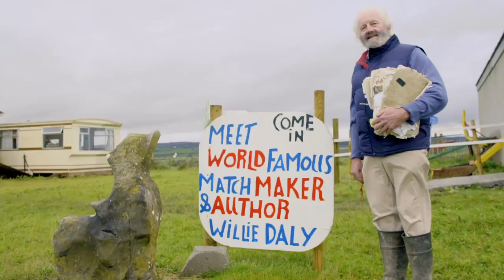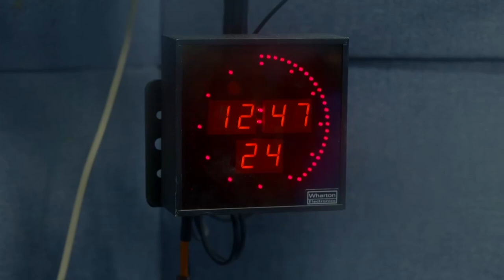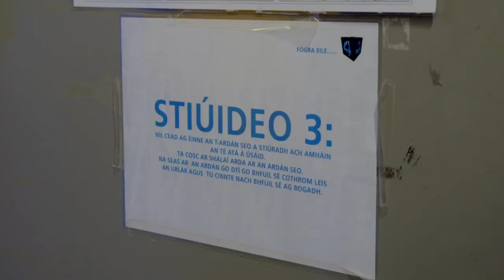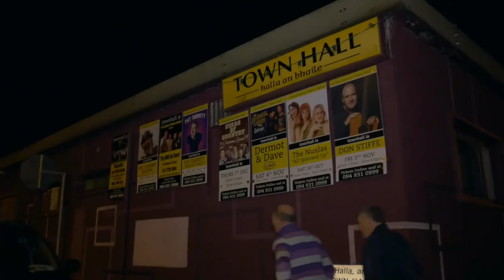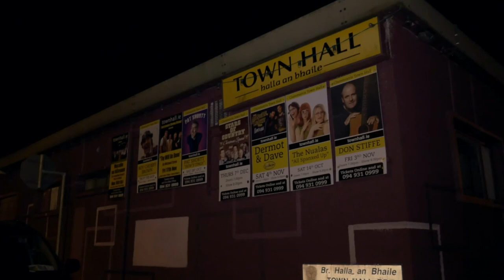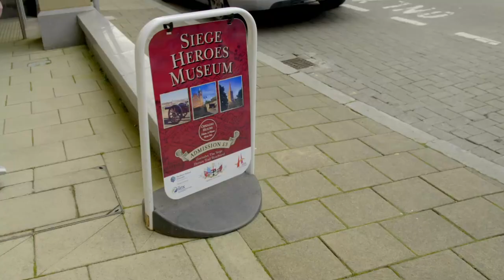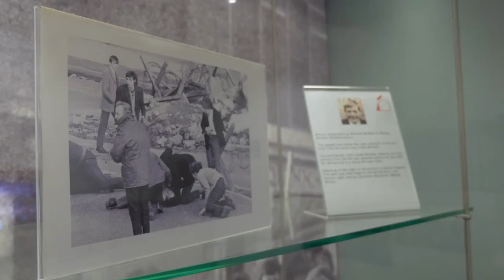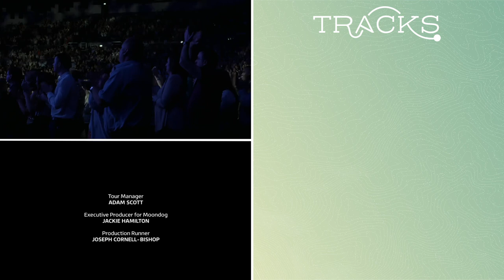The Musical Utopia of Ireland | John Bishop's Ireland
John Bishop visits the TG4 TV studios in Dublin to meet the staff of the Irish-language weather station. After learning more about Gaeilge his second stop is in Westport, where one bar stands out as a musical utopia. Matt Malloy of The Chieftains, a six-time Grammy Award-winning Irish supergroup, is the owner of this bar.
John then continues with an interview with Stuart Moore on the Apprentice boys in Derry, and then moves on to the Museum of Free Derry, where he meets information officer John Kelly, who has a personal connection to Bloody Sunday.